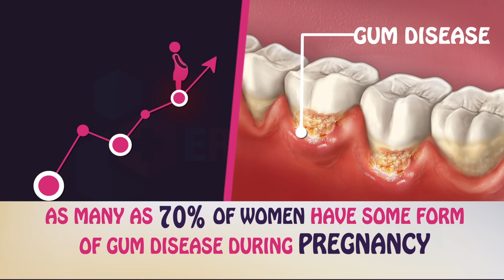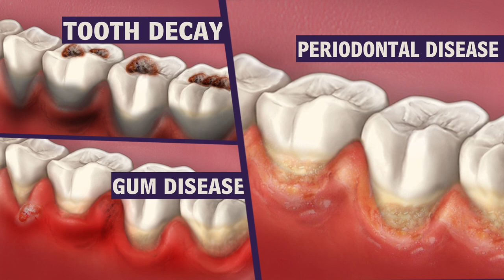Pregnancy Tips: Why is it important to take care of your teeth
If you are pregnant or are considering becoming pregnant, hormonal changes can increase the risks of dental diseases.
Watch this video to understand the link between oral health and pregnancy.
MEDICAL ANIMATION TRANSCRIPT:

Oral health & pregnancy
Do not overlook oral health: if you are pregnant or are considering becoming pregnant.
Pregnancy due to hormonal changes can increase the risk of dental diseases.
Anything that damages mother’s health can also affect her baby.
New research have shown relationship between preterm or low birth weight of new born and gingivitis.
As many as 70 % of women have some form of gum disease during pregnancy.
Common dental problems during pregnancy
Tooth decay
Gum disease
Periodontal disease
These risks increase in women
Who smoke
Experience nutritional deficiencies.
Or have less visits to the dentist
Get in touch with your dentist as soon as you become pregnant or planning for pregnancy.
*TimeStamps*
0:00 Introduction of Oral health & pregnancy
0:51 Common dental problems during pregnancy